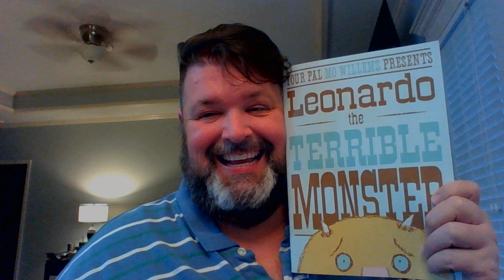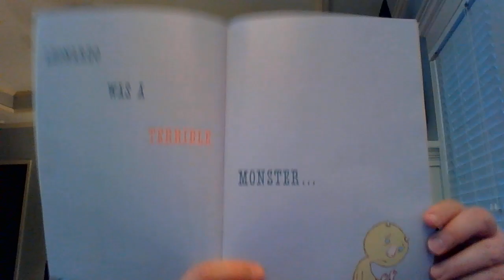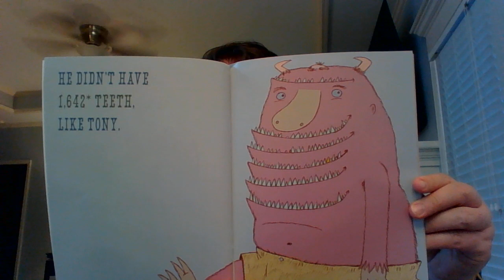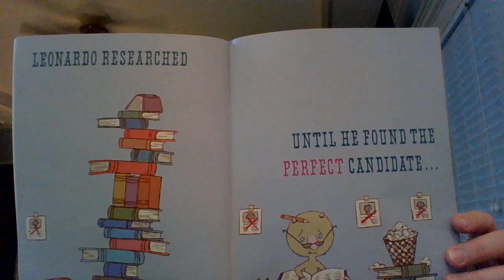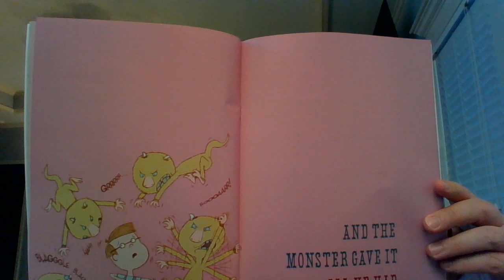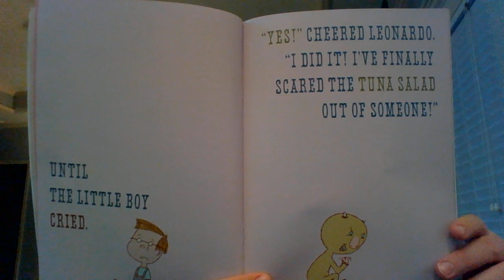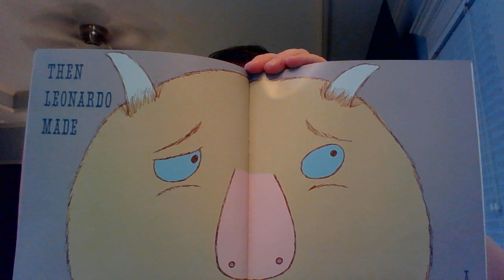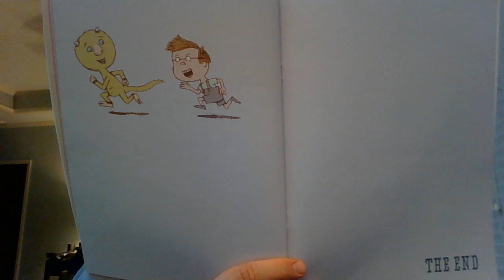Story Time with Mr Hallum- Leonardo the Terrible Monster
The great story of a monster. Trust me, he's terrible.